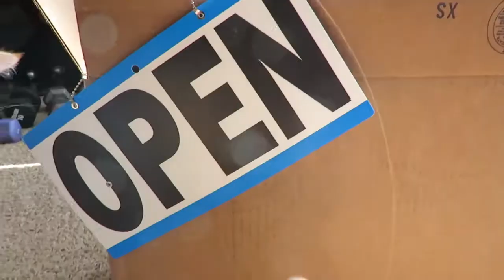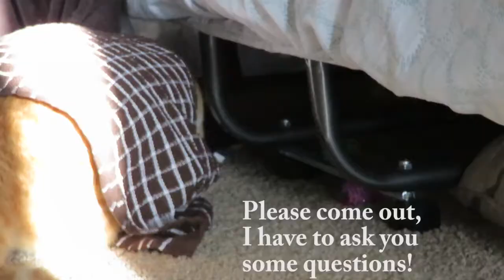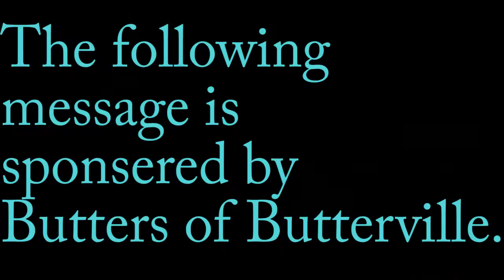Cat Adventures | Buttlock Holmes